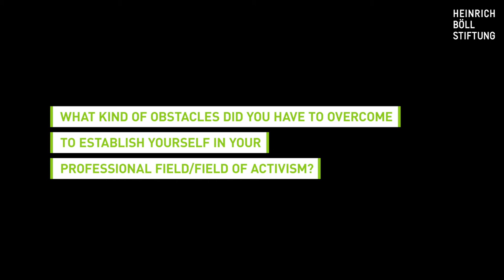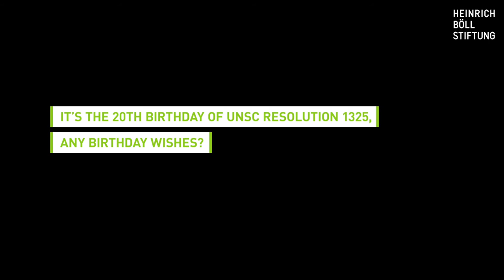No Women - No Peace: Kristin Lund (Norway)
Kristin Lund is a retired Major General in the Norwegian Army. She was the first woman ever to be force commander of an UN peacekeeping mission. She is now working as a practitioner in residence at the Peace Research Institute Oslo. She was interviewed by the Heinrich Böll Foundation in the context of the project "No Women - No Peace: 20th Anniversary of UNSC Resolution 1325 on Women, Peace and Security"